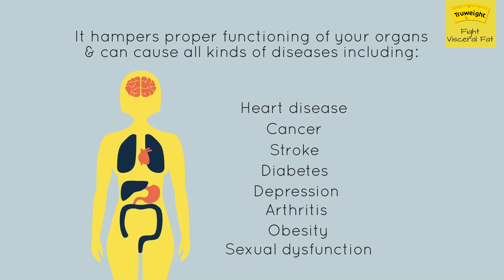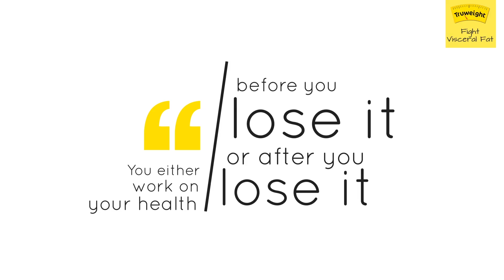How to Get Rid of Visceral Fat? | Possible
Visceral fat is the most dangerous type of fat as it tends to increase risks of diabetes and heart problems. Visceral fat is found around the stomach and waist area and is usually a sign of poor lifestyle and nutrition habits.

Possible brings its team of experts to help you all find a natural way to get rid of this dangerous fat. Check out this video and know visceral fat better. After all, knowing is the first step in fighting your enemy.

|| Possible ||